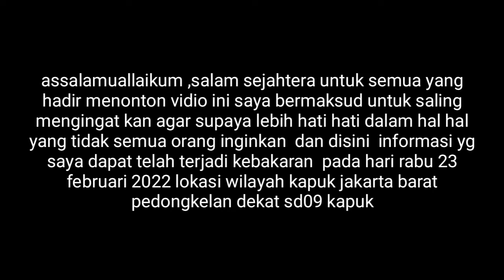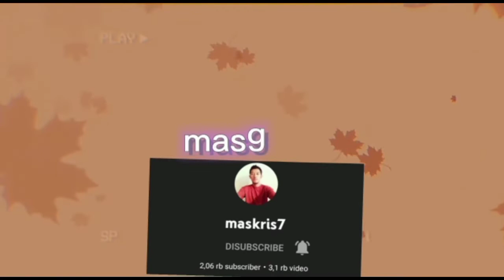kebakaran jakarta hari ini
terjadi kebakaran wilayah jakarta barat kelurahan kapuk hari rabu 23 feb 2022 kejadian di wilayah padat pemukiman penduduk informasi kebakaran masih dalam penyidikan